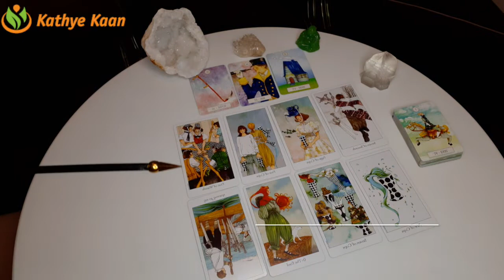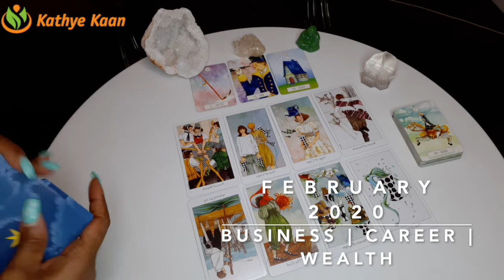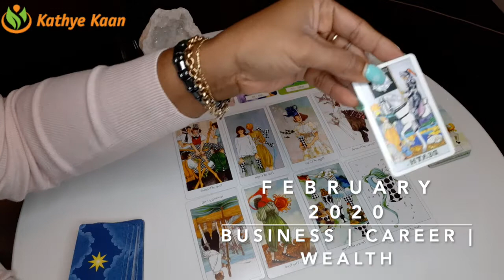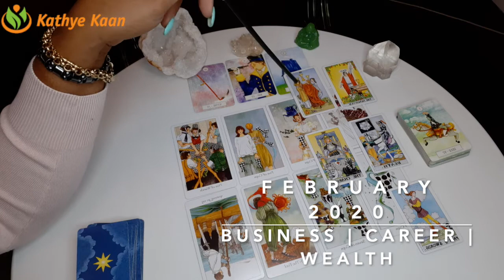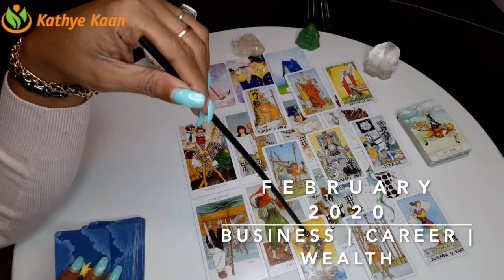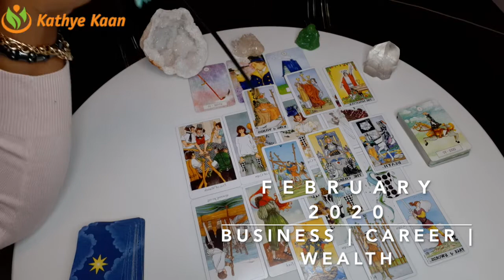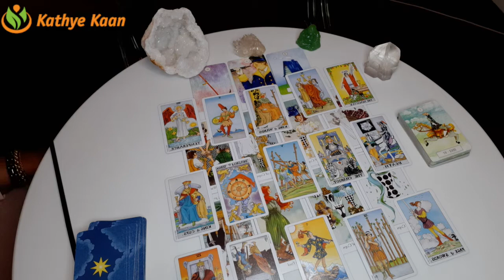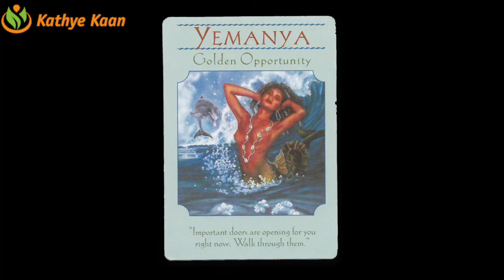AQUARIUS FEBRUARY 2020 🍀🍀🍀BUSINESS CAREER FINANCE WEALTH READING🌈💫🌟BY KATHYE KAAN